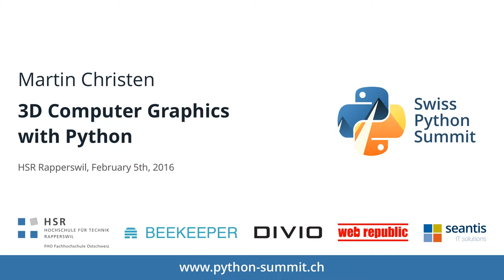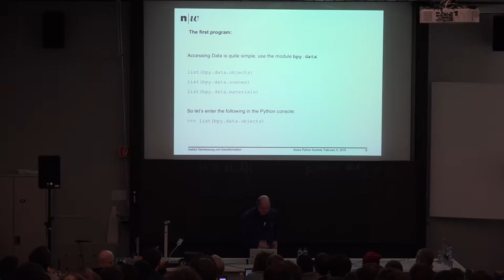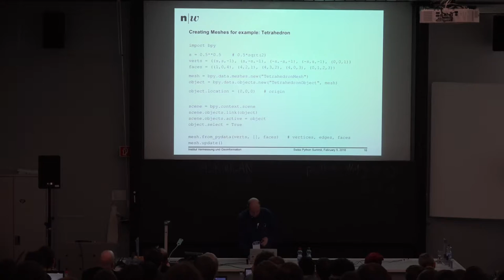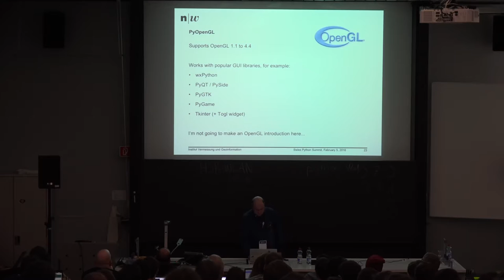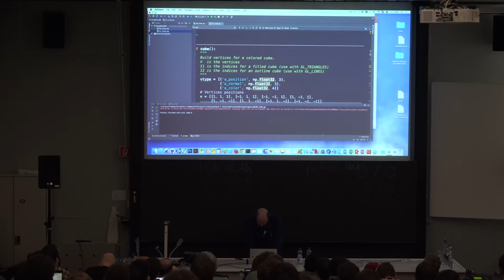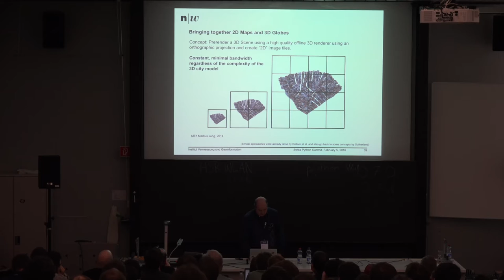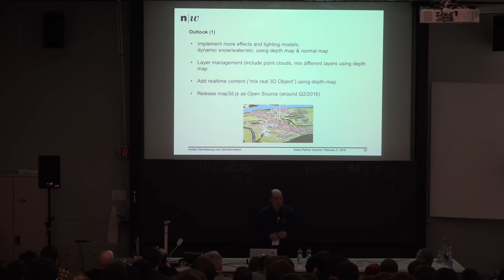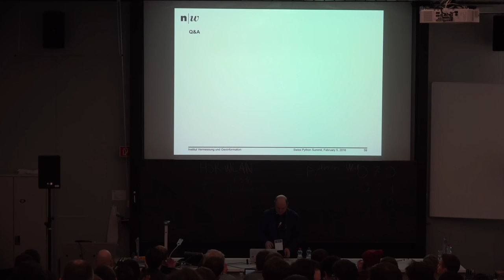Martin Christen – 3D Computer Graphics with Python – SPS16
"In this talk several technologies around 3D graphics for Python are presented. A brief introduction to scripting Blender shows the possibilities of creating complex 3D worlds and games. The second part shows how to create low level 3D applications and how Python is used to create preprocessed 3D worlds for the webbrowser."

Talk recorded at the Swiss Python Summit on February 5th, 2016.